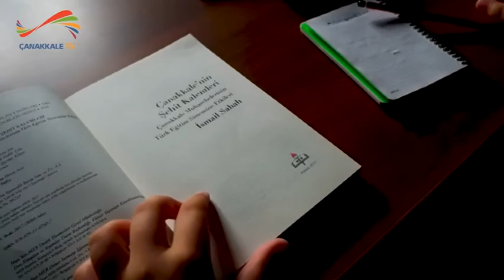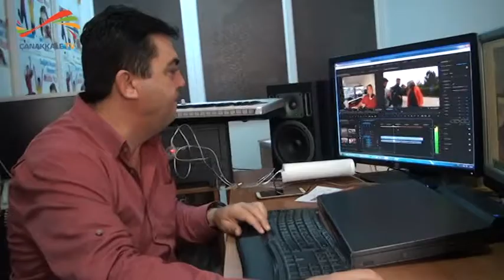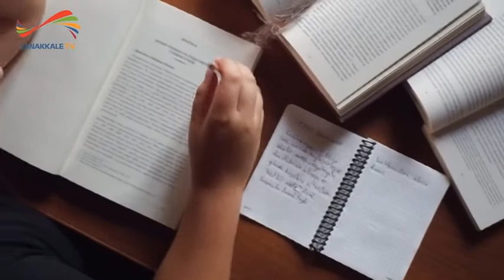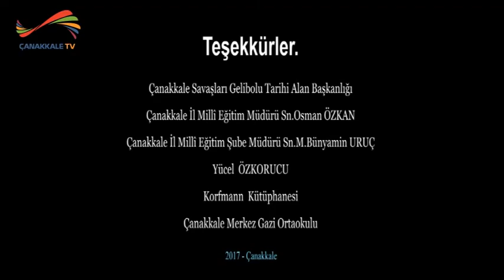Ödev Çanakkale Türkiye Birincisi Oldu